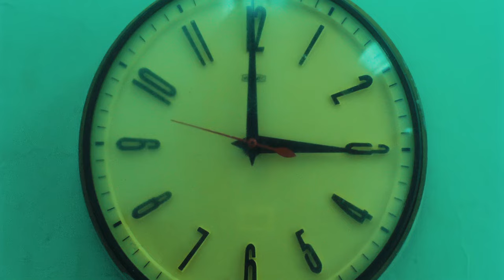Beach House - Silver Soul [4K]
[World of Wong Kar-wai ➜
[Beach House - Teen Dream ➜
[Amazon Shop ➜

🔻READ ME🔻
Days of Being Wild directed by Wong Kar-wai

Lyrics:
We gather matters of the heart
So we can act a fool
It's incomplete without you
The silver soul is running through
It's a vision,
complete illusion, yeah

The needle on the spinning wheel
Collecting silver coil
It gathers heat without you
Whether or not you turned from it
It's a quick turn
To let us in, yeah

The bodies lying in the sand
They're moving in the dark
It is so quick to let us in
We feel it moving through our skin
It's a sickness, infinite quickness, yeah

clarencito is a participant in Amazon Associates LLC Program, an affiliate advertising program designed to provide a means for my channel to earn fees by linking to Amazon.com and affiliated sites.